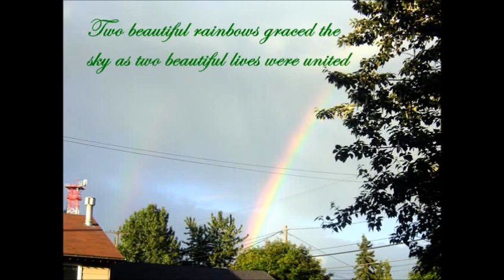My Beautiful Wedding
A video My wife made of our Wedding. We were married July 13, 2007 in Anchorage, Alaska. I decided to post this for all our family and friends who would like to see it.

We were married in the backyard of an old military Quanset Hut. We both lived up on Government Hill just across Ship creek, right down by the Port of Anchorage. The neighborhood we lived in old Military Officer Housing.